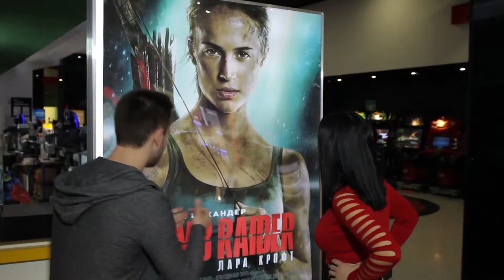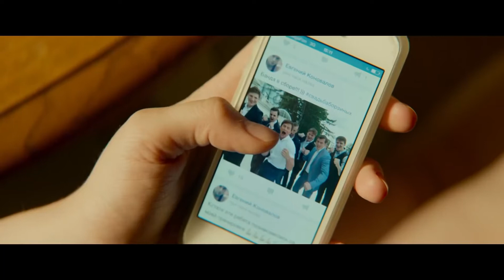"9 ряд" Новинки кино с 16 марта 2018 г. [ ЛАРА КРОФТ] 16+